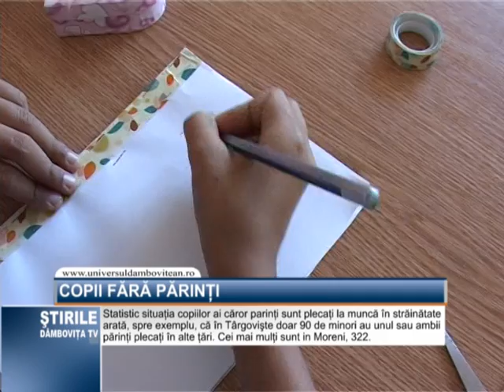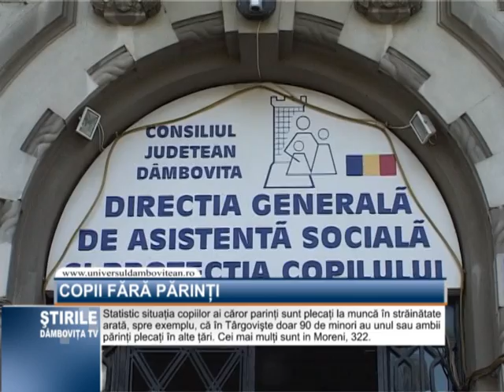Copii fara parinti.mpg